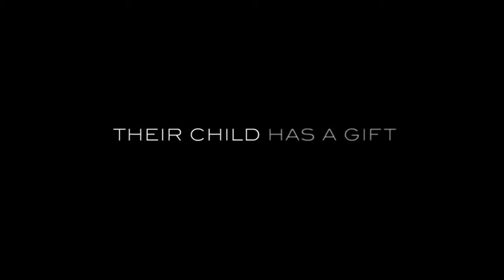Insidious Chapter 2 International Trailer 2013) [HD] Ros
Official Trailer 1 (2013) HD, "" "2013" "Trailer" "Trailer 2013" "HD" "Official"

"Trailer (promotion)" "Trailer (film)" "Official Trailer" "Trailer HD" "Theatrical Trailer" "Trailer" "New Trailers" "Trailer 2013" "Official HD" "Movie" "FilmBookdotCom" "FilmBook" "FilmBookTrailers" "Film-BookDOTcom" "FBTrailers"